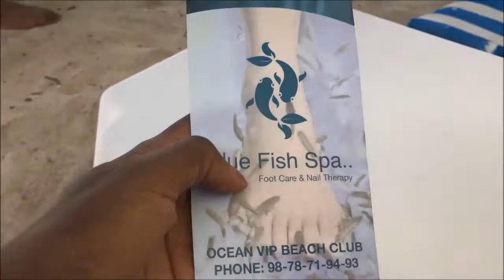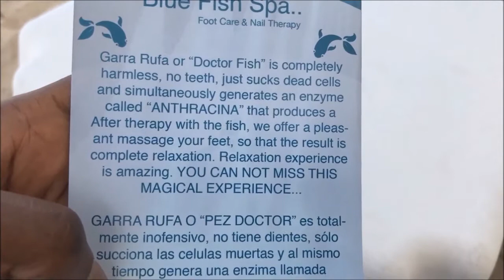Anniversary Cruise to Cozumel Day 2-3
Welcome to TheHouseOfHenry, come on in!

Join us on days 2-3 of our cruise to Cozumel and see how our children reacts to our return home.

We met on Halloween 2012 and got married 3 months later.  We had our first baby and pregnant with our second, and are now living life with the most important things first: GOD, FAMILY, and LOVE!